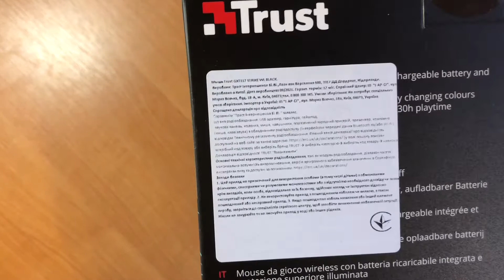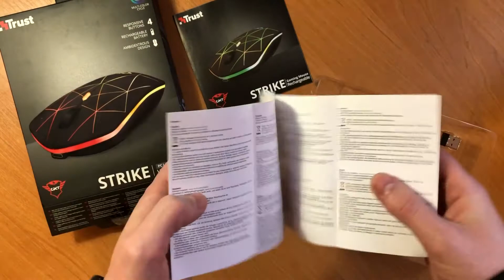Распаковка Мышь Trust GXT 117 Strike Wireless Black из Rozetka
Распаковка Мышь Trust GXT 117 Strike Wireless Black из Rozetka.ua